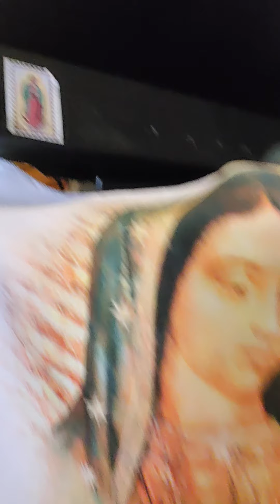Hoy martes 28del2020